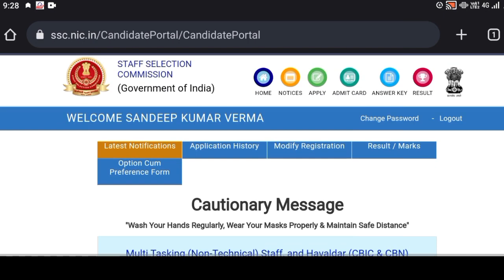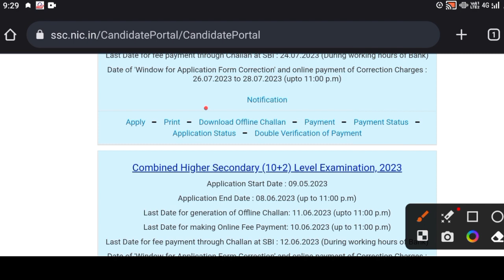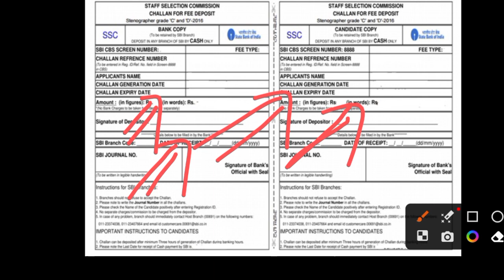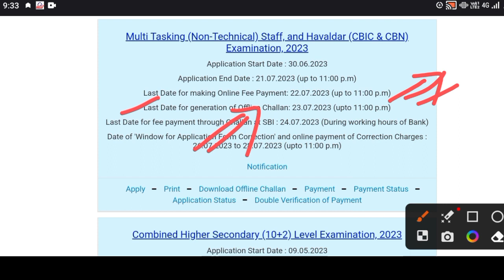ssc mts offline challan generate कैसे करे // ssc mts offline payment process 2023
ssc mts हवलदार form fillup problem // ssc mts form apply kese kare // ssc mts payment problem
SSC MTS+HAWALDAR Form Fillup Problem || MTS का Form Fill नहीं हो रहा हैं क्या करे
SSC MTS HAWALDAR Payment Problem 2023 !! SSC Server Problem !! ssc mts form fillup 2023